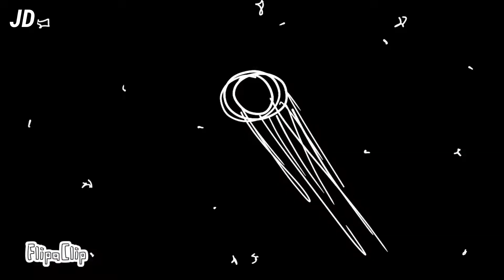Goku Ultra Ego | Flipaclip Fan animation